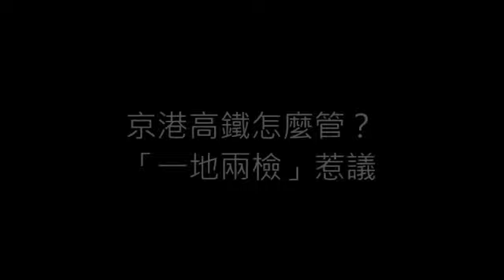海外之音聯播（2017年7月27日，早報）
1. 企業如何在美國夢和中國夢之間生存
2. 郭文貴爆料被譏「不準」
3. 中國駐吉布提基地引發安全擔憂，印度考慮反制措施
4. 史上第一遭，中俄蒙大規模聯合反恐演習
5. 京港高鐵怎麼管？「一地兩檢」惹議